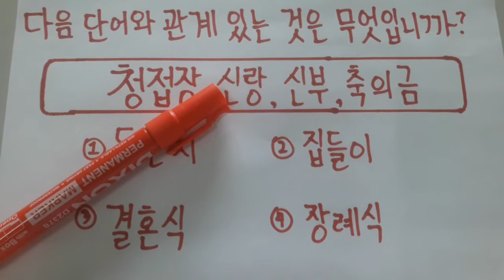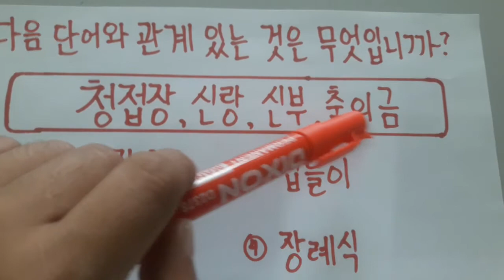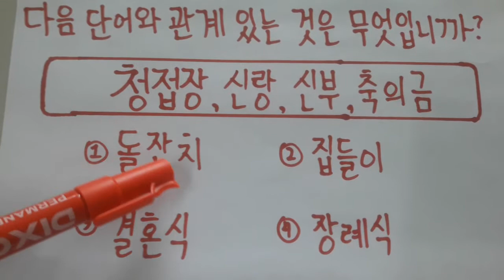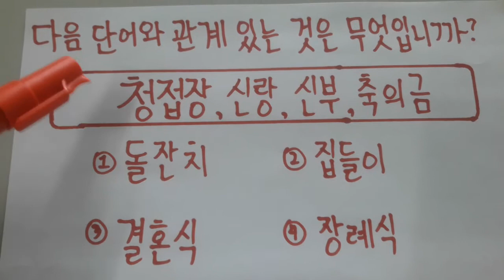Answering the Eps-Topik sample question | KLT18 2021